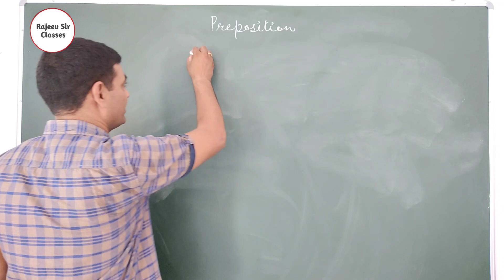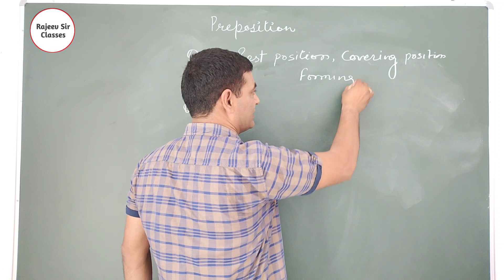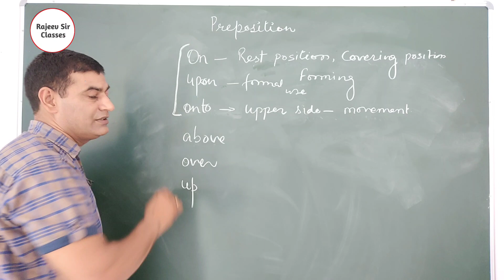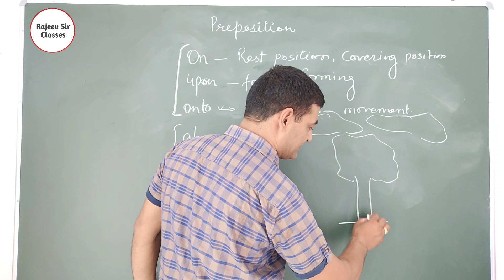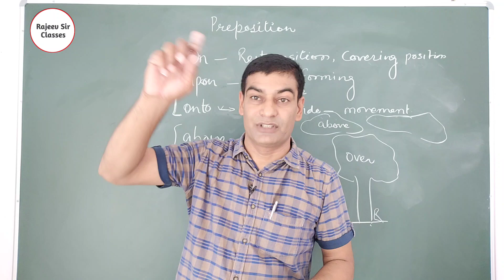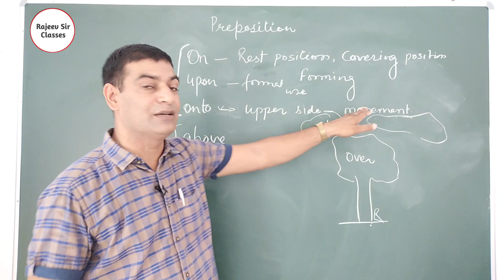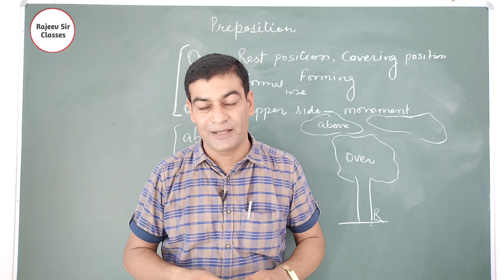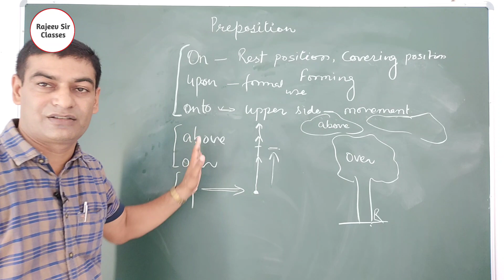Preposition || Uses of On, Upon, Onto, Above, Over and Up || By Rajeev Sir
Preposition is an important topic of English Grammar.
Sometimes, one faces difficulty in using some specific prepositions like On, Upon, Onto, Above, Over etc which are meant to show higher position from surface.

Here in this lecture, this type of doubt is clarified.